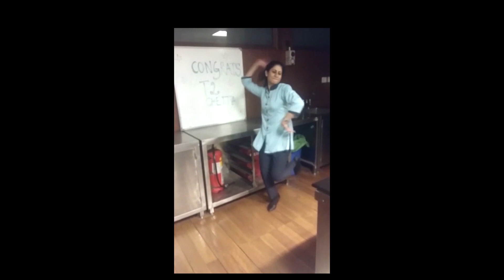Pistah Chakola Mix